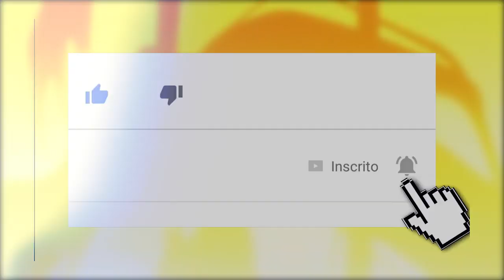STREETS OF RAGE 4: NOVA PERSONAGEM, QUEM É ELA? E MAIS DETALHES DO JOGO!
Hoje comentamos sobre a revelação de uma nova personagem no clássico Streets of Rage 4, que ainda não possui data de lançamento, e mais alguns destalhes bem interessantes sobre o game.